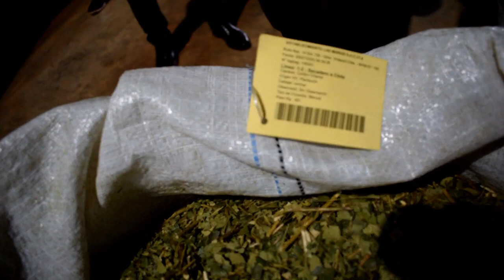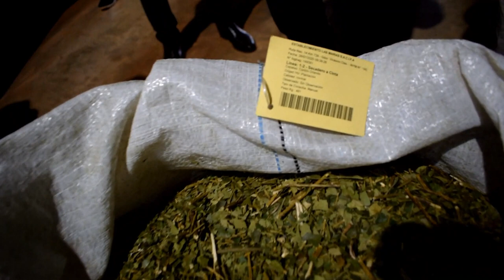SIN ACUERDO SOBRE EL PRECIO DE LA YERBA MATE.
Reunión de directorio de la sesión especial de precios del Inym que tiene como objetivo fijar el valor de la materia prima en la próxima zafra que regirá de octubre 2022 a marzo 2023.
El ministro de Producción Ing. Claudio Anselmo señaló que la posición del Gobierno de Corrientes fue el de apuntar a lograr un acuerdo de precios entre las partes, pero dado que fue imposible por las diferencias entre las mismas, sostuvimos para el laudo el precio de la hoja verde que surge de la matriz de cálculos del INYM de $70,75, igual posición tomaron los sectores de directores de cooperativas y de secaderos.

NOTA: Claudio Anselmo - Ministro de Producción

Periodista: Miguel Peloso (@Pelozo1976)
Cámara y edición: Wilfredo Sosa (@Editionfilms)